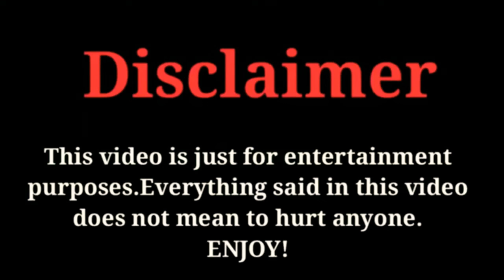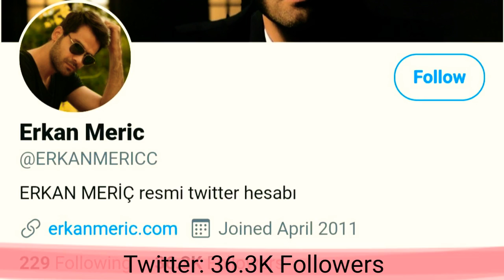Erkan Meriç Lifestyle, Net Worth, Family, Cars, Girlfriend and Biography 2021 | Celeb's Life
The Most Popular And Handsome Turkish Actor Erkan Meriç Lifestyle, Biography And Much More Facts